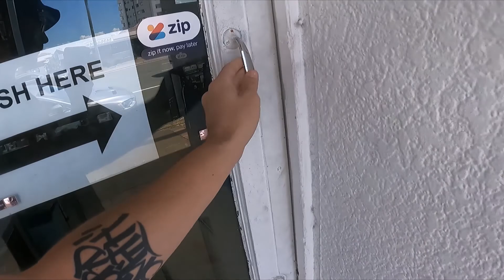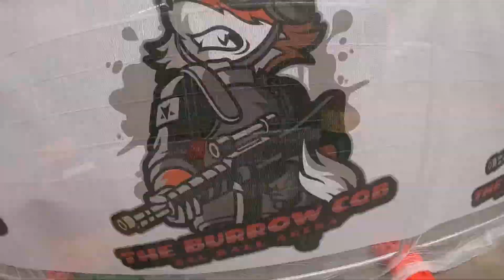Testing The Burrow CQB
Anarchy testing out the burrow and having a LAN party 🤙🤙